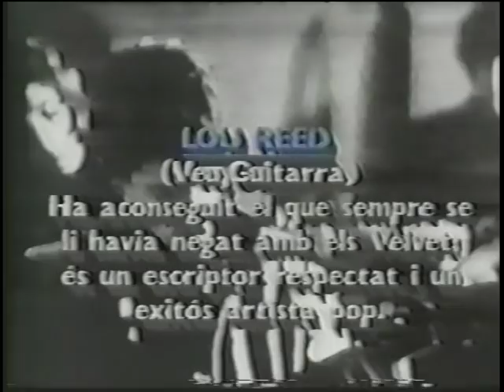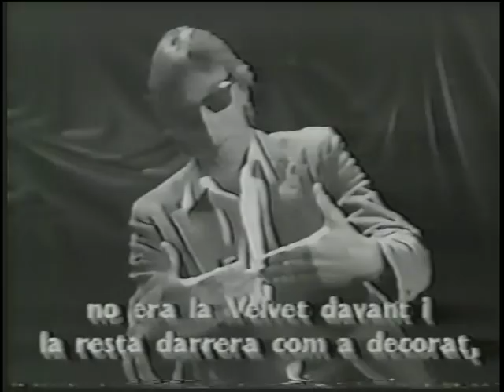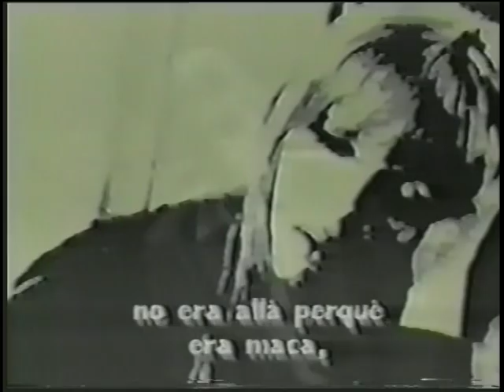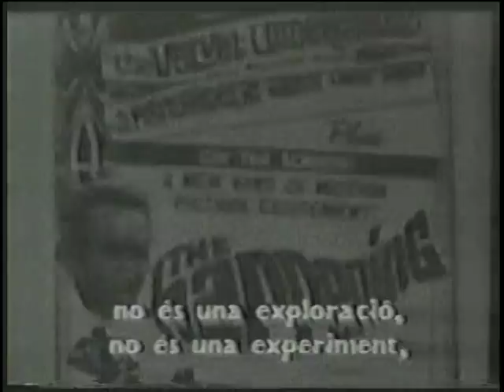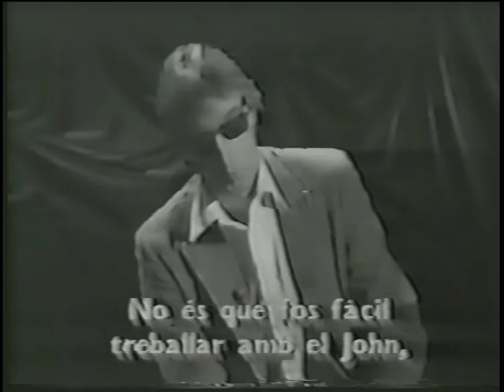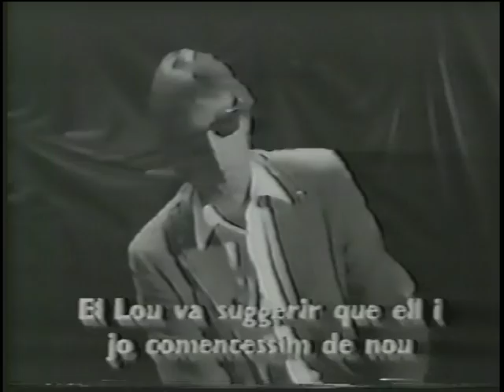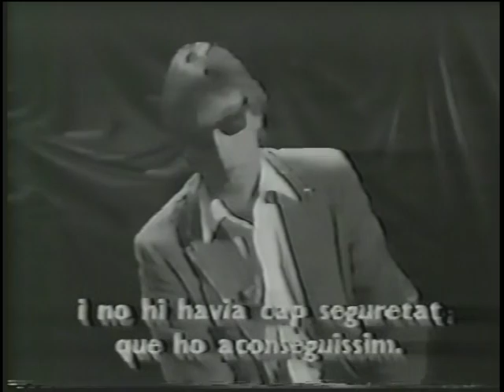VU archive 2B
Assorted clips dating to 1966 (with Sterling Morrison interview)